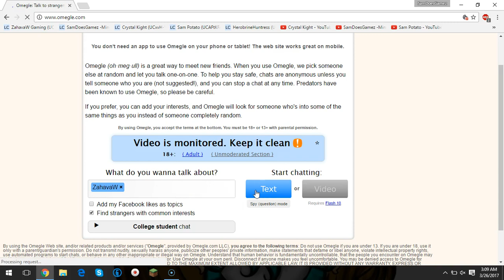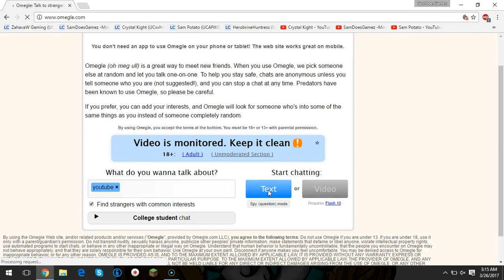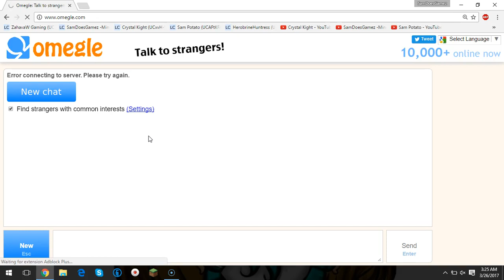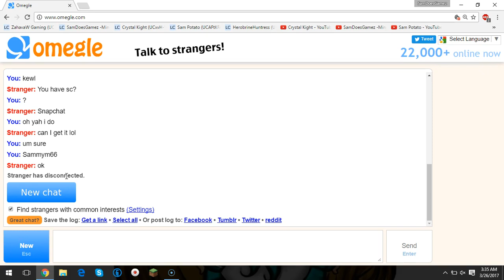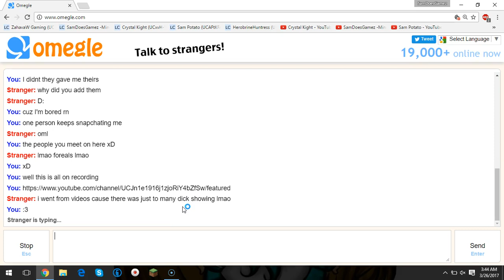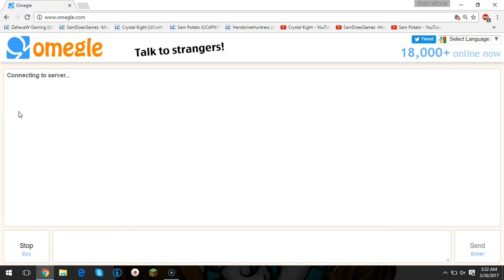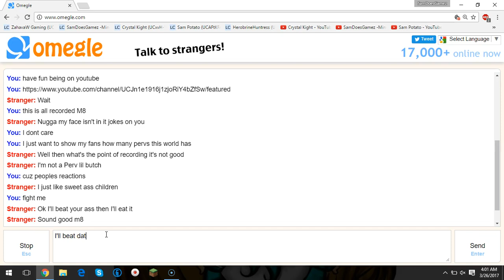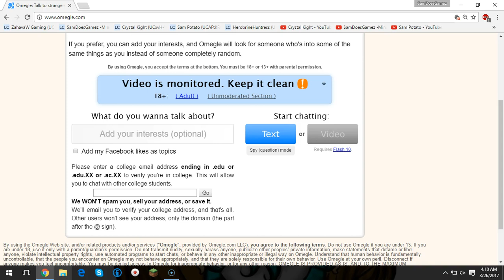Talking On Omegle FT/ ZahavaW Gaming 18+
This video is 18+ becuz things are said and ye nu just watch out my dude.